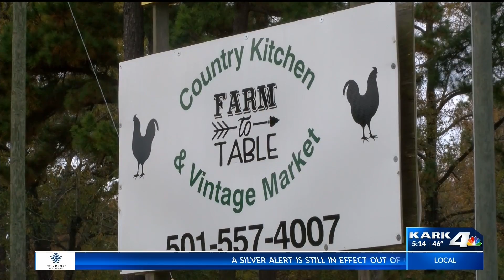Fire Destroys Home of Arkansan Who Recently Moved to California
A childhood friend in Sardis is trying to help the 26-year-old, mother of 2 young kids, who was born and raised in Benton. She moved to California about 2 years ago.